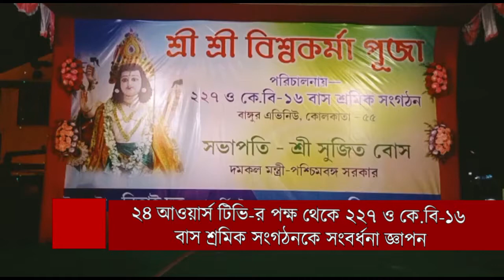২৪ আওয়ার্স টিভি র পক্ষ থেকে ২২৭ ও কে বি ১৬ বাস শ্রমিক সংগঠনকে সংবর্ধনা জ্ঞাপন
২৪ আওয়ার্স টিভি-র পক্ষ থেকে ২২৭ ও কে.বি-১৬ বাস শ্রমিক সংগঠনকে সংবর্ধনা জ্ঞাপন